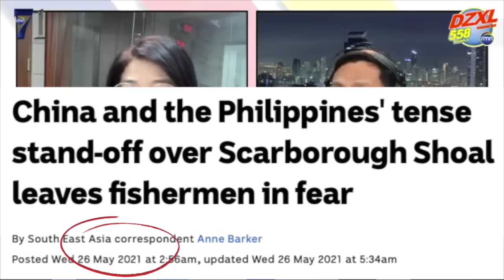SEN ROBIN PADILLA, PABIDA PERO DINUROG NG KAPWA SENADOR